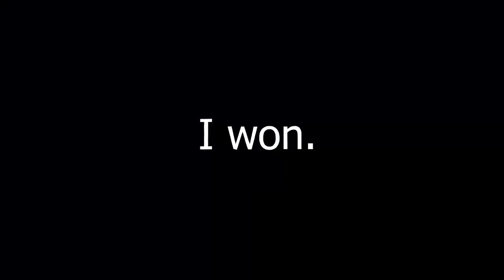Dog Water Creative Fill (ft. OnMySky) Fortnite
Dog Water Creative Fill (ft. OnMySky)
Literally Free So Free Fortnite Tiktok
Trash talking in creative fill

This is all jokes by the way the kids in the video either were told that I wasn't serious between the rounds or they figured it out.